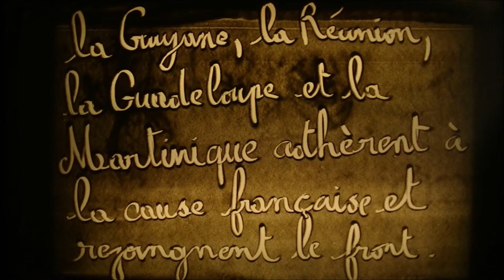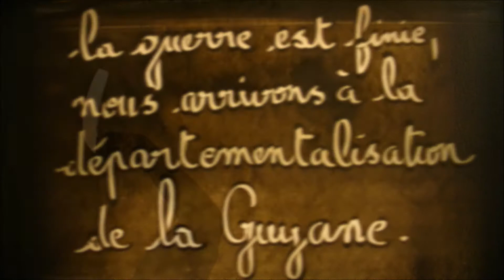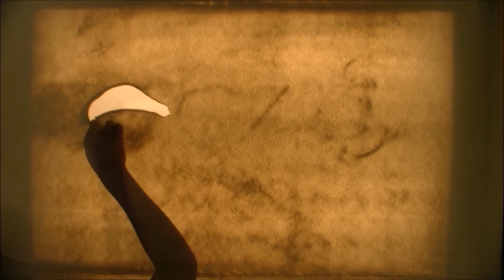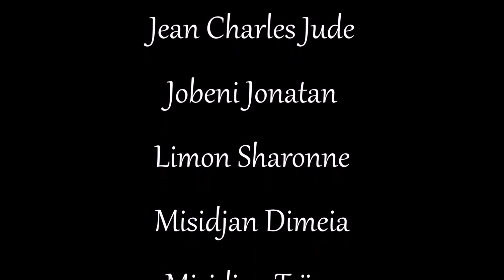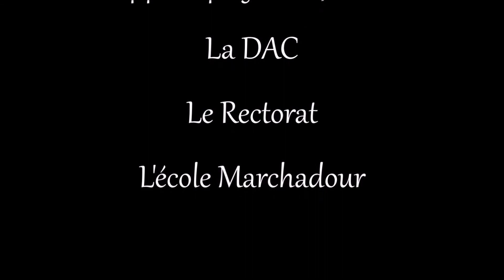dessin sur sable ( la départementalisation de la Guyane )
école Marchadour
Les CM1
Artiste Jinlee